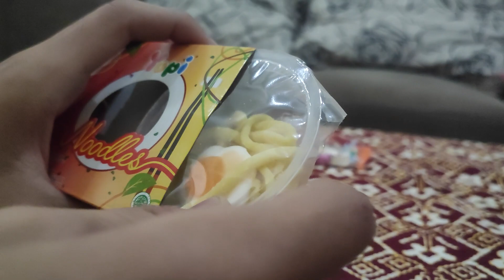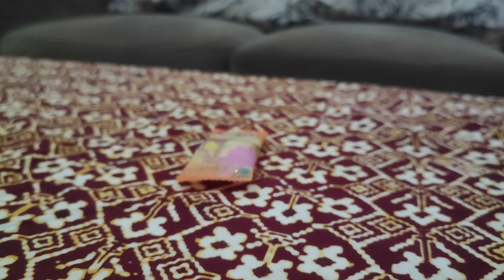Permen Yupi, Eskrim, Lolipop dan Makanan-Makanan dari Lampu Ajaib